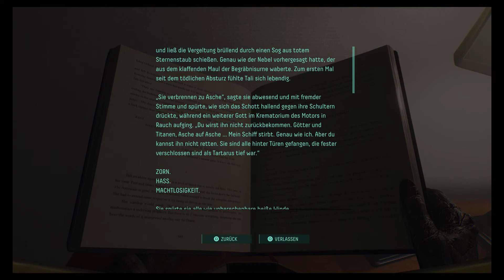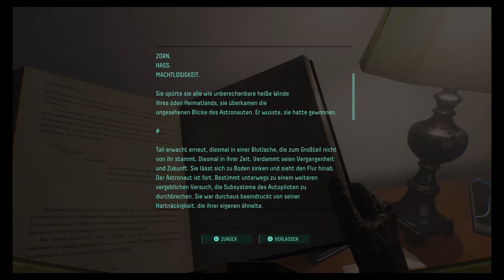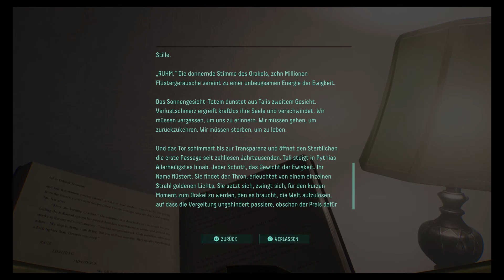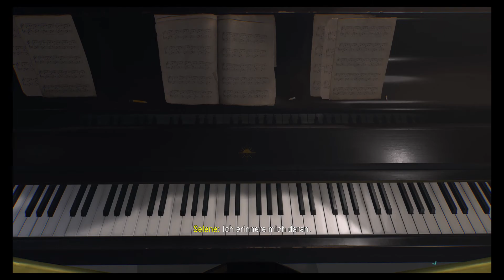RETURNAL🚀#54 - Licht im Gruselhaus (Let's Play - Playstation 5 - Gameplay - Deutsch)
Wir durchstreifen die überwucherten Ruinen und können mal wieder in unser Lieblingshaus eintreten...

Habt noch einen schönen Tag und bleibt alle gesund!

Hier geht es zum Discord, auf dem ich unterwegs bin - schaut doch gern mal vorbei 😁